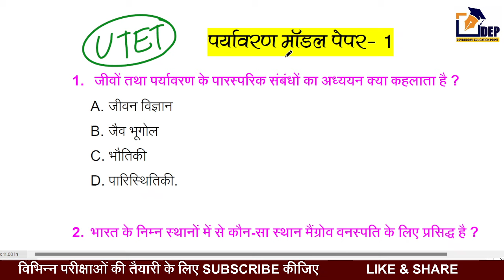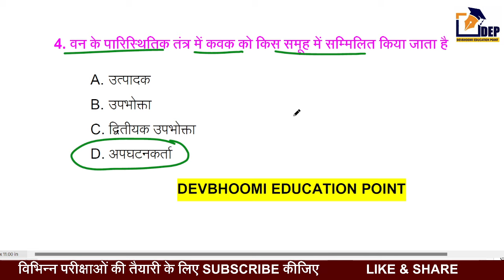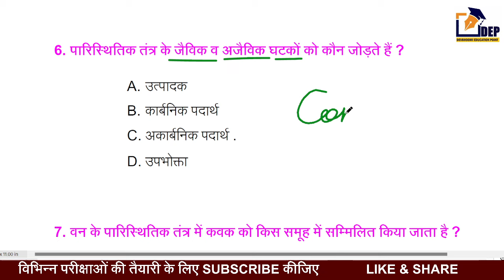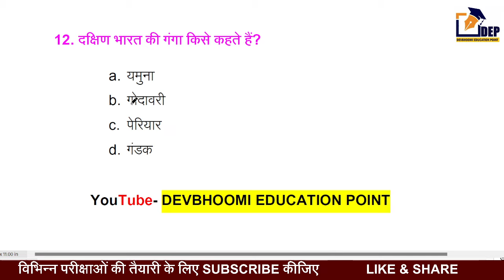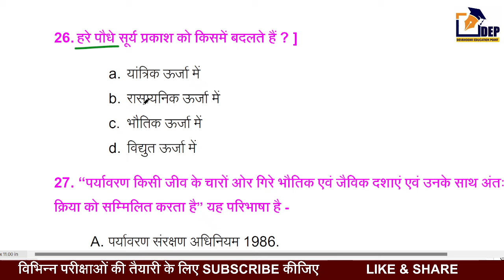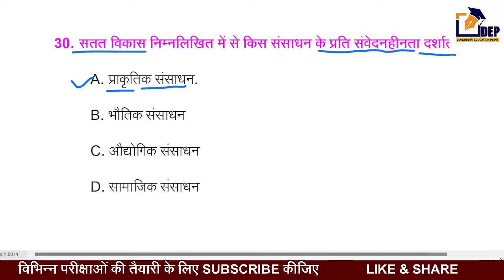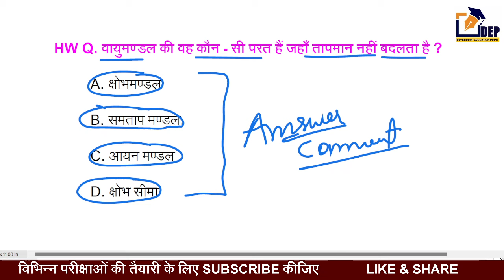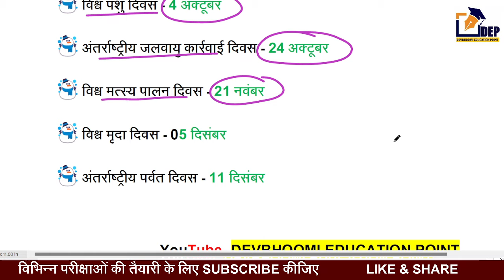UTET 1 Uttarakhand EVS Practice Set- 9 | UTET Exam 2021 | पर्यावरण अध्ययन (EVS) For CTET/UTET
About this video :
Environment Questions

पर्यावरण अध्ययन (EVS) For CTET/UTET,
UTET 1 Uttarakhand EVS Practice,
UTET exam 2021,
Group C question answers,
devbhoomieducationpoint,
devbhoomi education point prem sir,
dep,
uttarakhand UTET 1 EXAM 2021,
utet practice set,
utet evs ki preparation kaise kare,
utet/ctet evs best books,
UTET MODAL PAPERS

इन प्रश्नों को आप हमारी वेबसाइट [blog] पर भी पढ़ सकते हैं

By Agriculture Best books-
[hindi Language]
[enlish language]